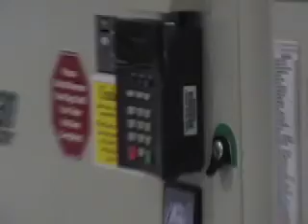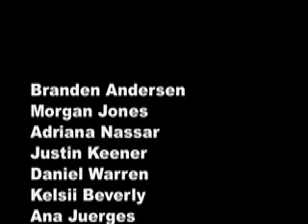German Educational Film 5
The Last movie in the Series...What memories